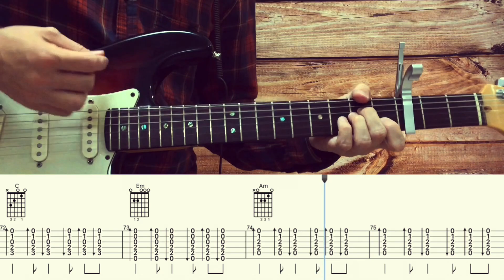Перемотка - Встречная / Разбор песни на гитаре / Табы, аккорды и бой